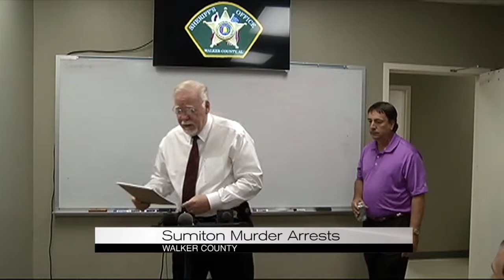Sumiton Murder Arrests